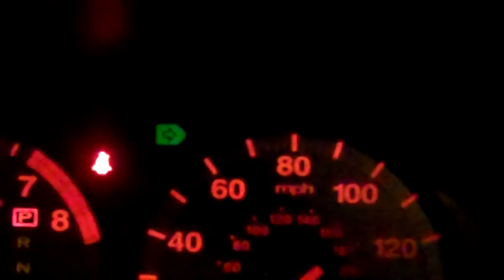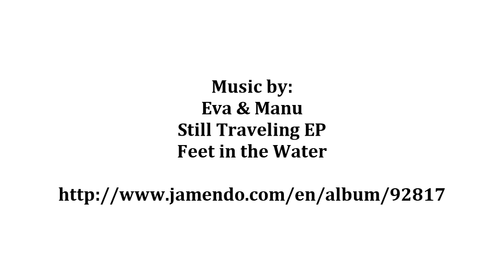Traveling to Minnesota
After our first time of partner development in Illinois we have now moved to Minnesota.  We will live here through September.  Please pray that we would seek God through this time of change and transition